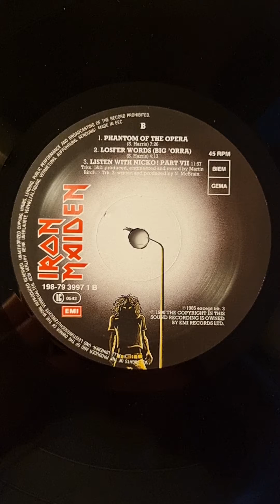Iron Maiden - The First Ten Years VII Close Up (1990) (12" Vinyl)